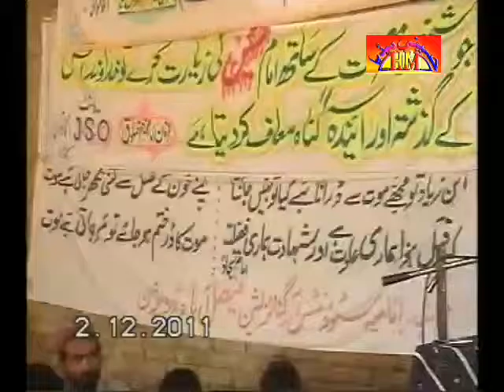Allama Muhammad Hussain Najfi | 5th Muharram 2012 , Multan